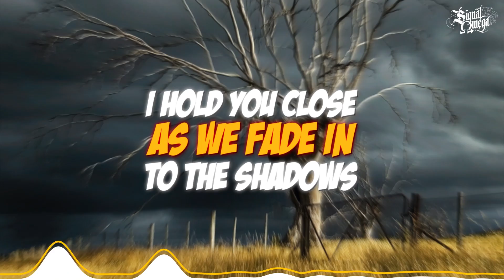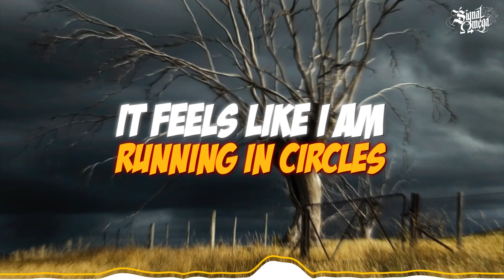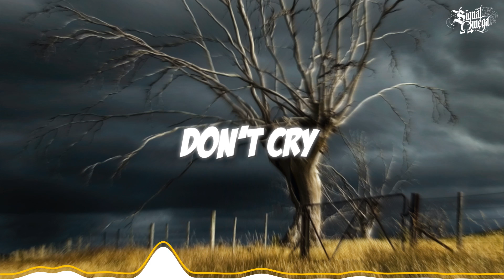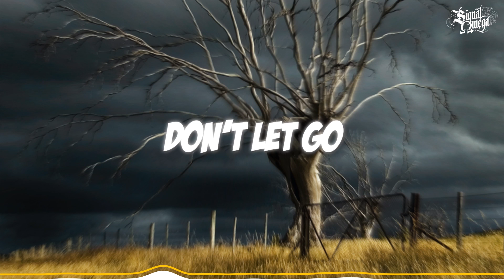Signal Omega - Don't Cry (Lyric Video)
Official lyric video for "Don't Cry"